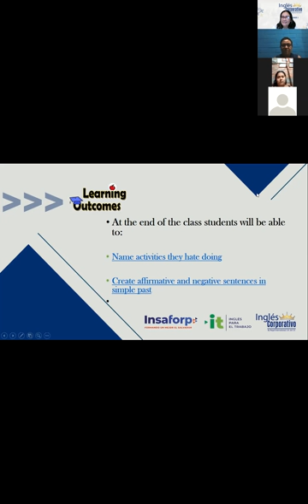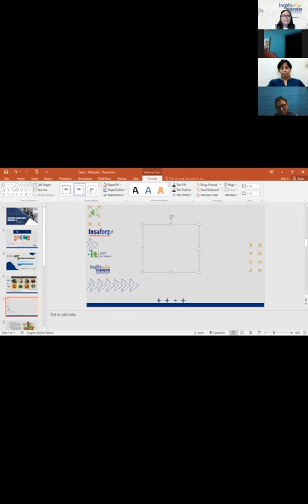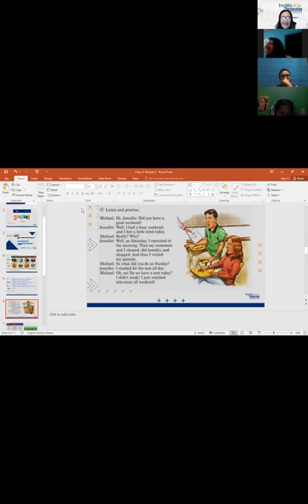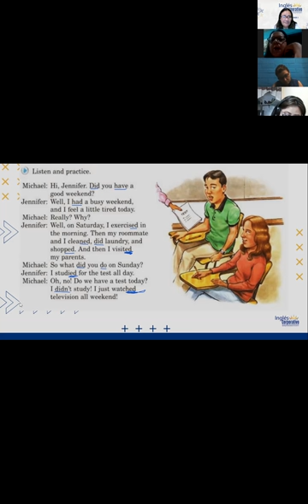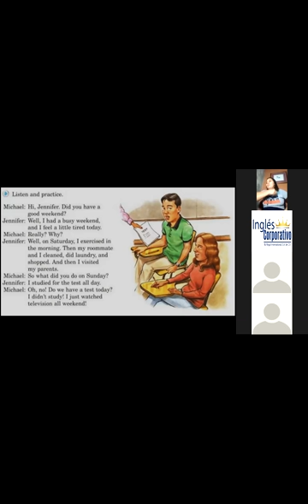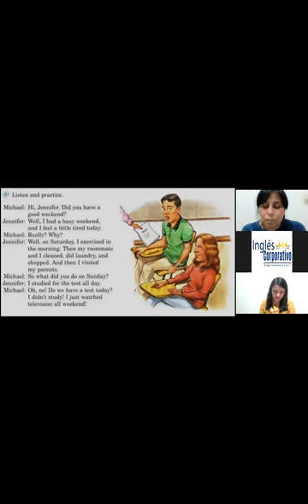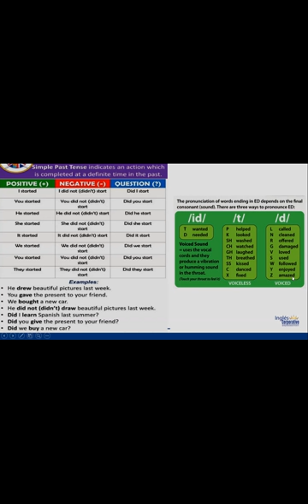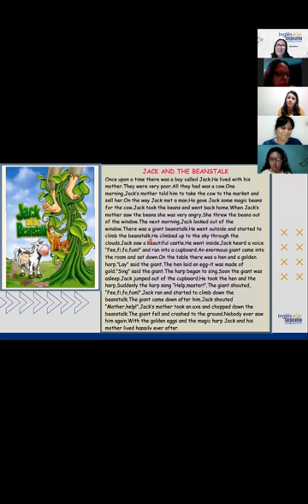Ingles Corporativo- What did you do on the weekend?